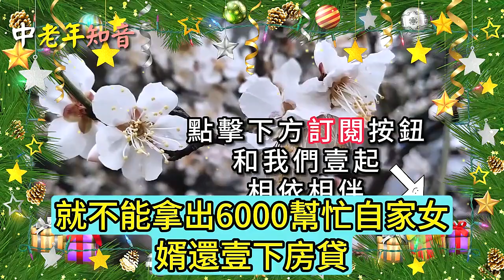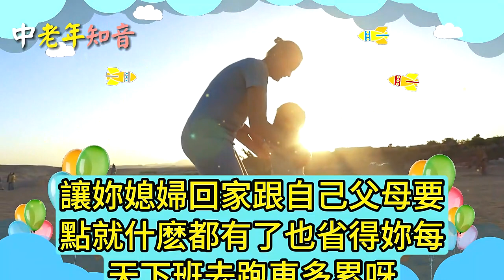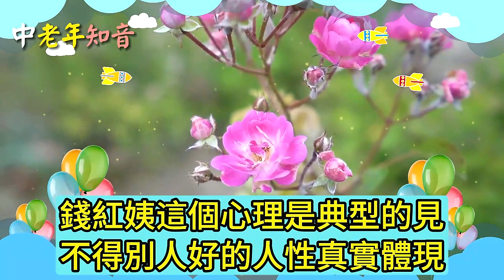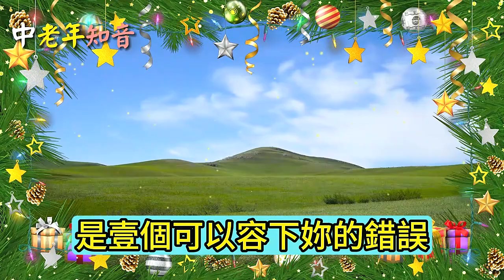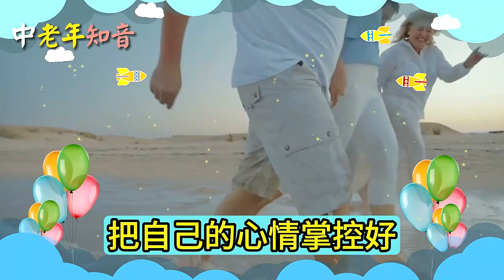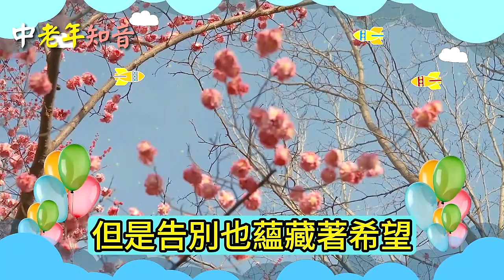【合集】工資16000的親家不願幫女婿，60歲阿姨：看到她的朋友圈我想斷親#中老年知音